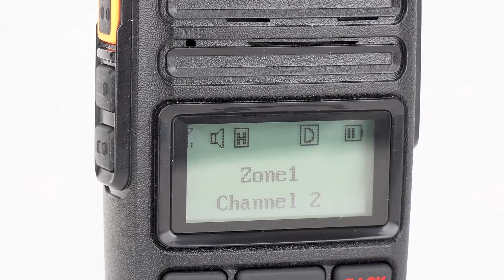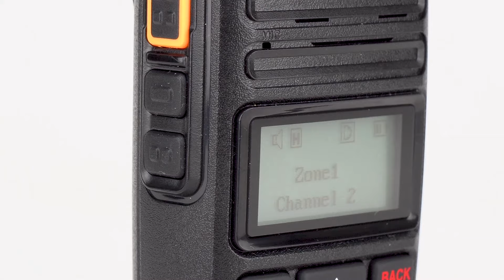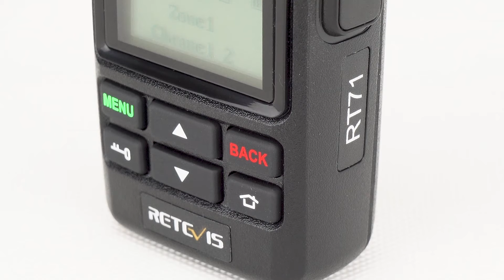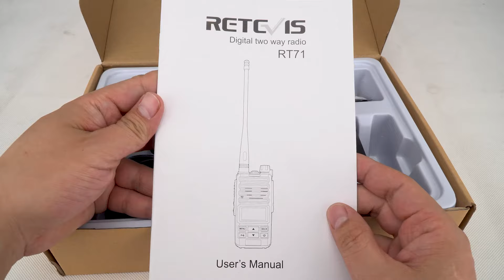Retevis RT71 DMR Digital UHF 400-480MHz 5W radio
Retevis RT71 is a UHF radio with both, digital DMR (true Tier I and II), with analog FM capabilities. This is a new version of DMR radio released. It offers a total of  1,000 channels(Analog and Digital), can make the group call, private call, and All call.